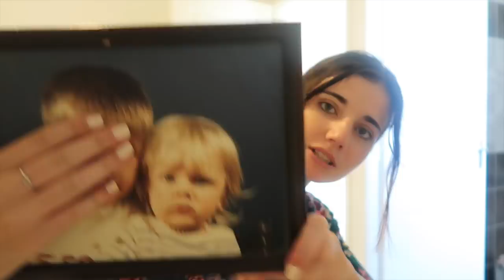QUI EST CET ENFANT ? - ALLO MAMAN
AlloMaman
BP30
26101 Romans cedex

Règlement commentaire, tous les commentaires suivant seront automatiquement supprimés :
- insultes

♡ Allo Maman